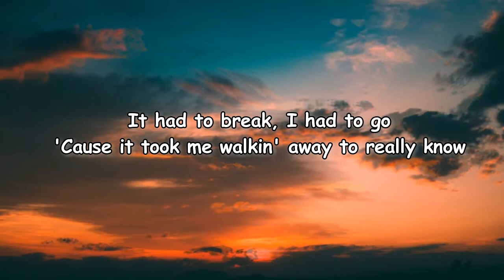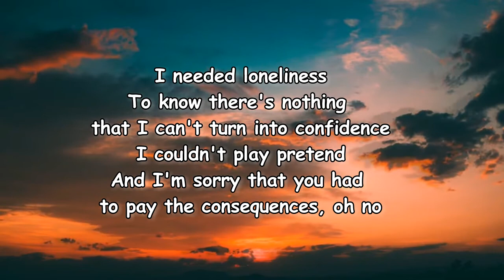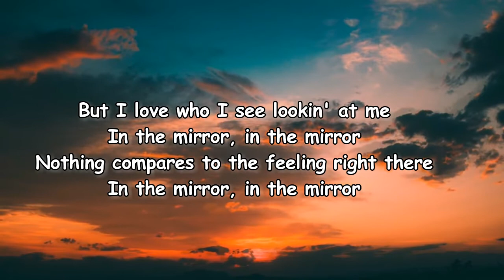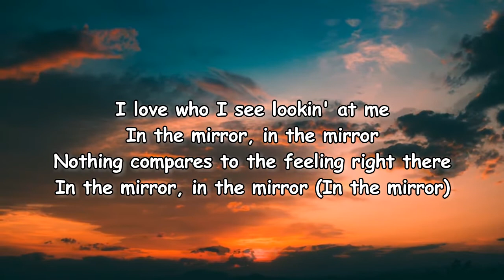Sigrid – Mirror Lyrics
Mirror Lyrics:

[Verse 1]
There was an emptiness
I think you met me at a strange time and you anchored me
I felt anonymous
And you were someone who reminded me who I used to be

[Pre-Chorus]
It had to break, I had to go
'Cause it took me walkin' away to really know

[Chorus]
I love who I see lookin' at me
In the mirror, in the mirror
Nothing compares to the feeling right there

[Verse 2]
I needed loneliness
To know there's nothing that I can't turn into confidence
I couldn't play pretend
And I'm sorry that you had to pay the consequences, oh no

[Chorus]
Nothing compares to the feelin' right there
In the mirror, in the mirror (In the mirror)

[Post-Chorus]
Just fell in love with the person in the mirror

[Bridge]
But I love who I see lookin' at me